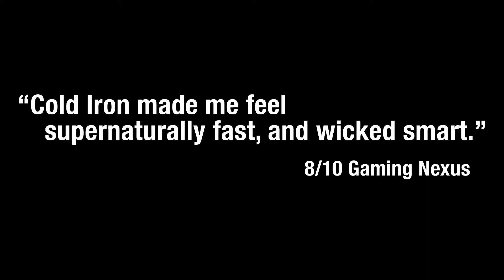Cold Iron - Official Accolades Trailer (2018) (VR Game)